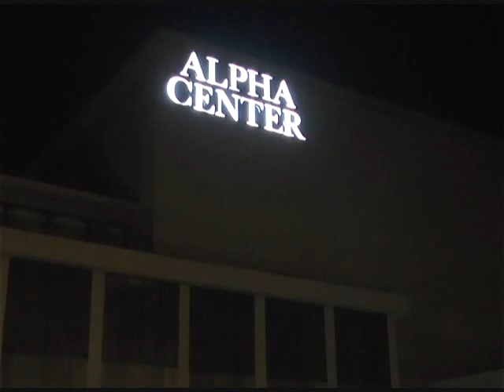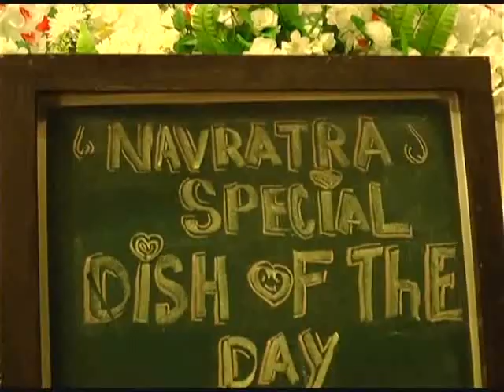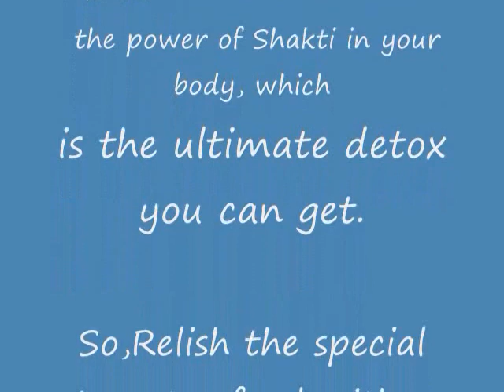Karnal Vintage Kitchen Navratra Food & Live Band Music Watch & Share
Karnal Vintage Kitchen Navratra Food & Live Band Music Watch & Share - टेस्टी फ़ूड साथ में लाईव बैंड म्यूसिक सिर्फ Vintage Kitchen करनाल पर , वही नवरात्रों पर विशेष खाने का इंतजाम अपने ग्राहकों के लिए विंटेज किचन में किया गया है ,हेल्थी एंड टेस्टी फूड ओर एक्सीलेंट प्रेपरेशन के लिए जाना जाता है Vintage Kitchen ,देखें लाईव वीडियो - Watch & Share